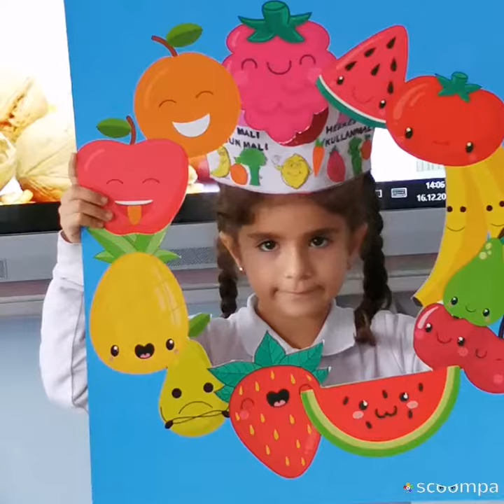2/C Sınıfı MİNİKLERİ TUTUM YATIRIM VE TÜRK MALLARI HAFTASINI KUTLADI 🍆 🍒 🍓 🍎